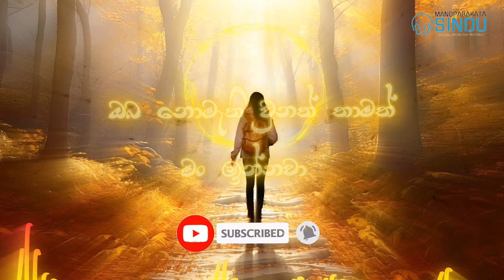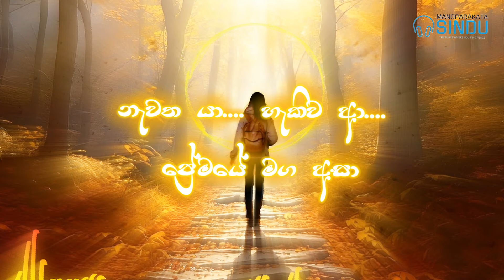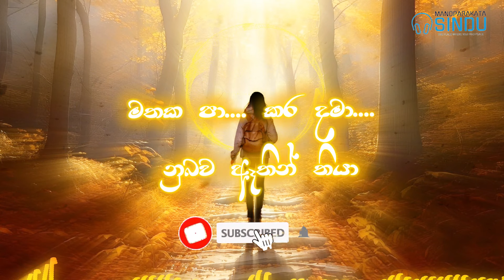මේ උයනේ - Me Uyane - Lyric Video | Hana Shafa | Manoparakata Sindu - මනෝපාරකට සින්දු | Trending Song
.Use Headphone 🎧 For Heavenly Experience.

      --Hana Shafa